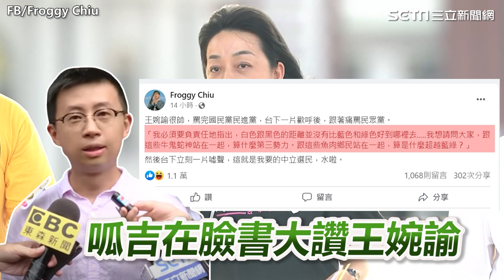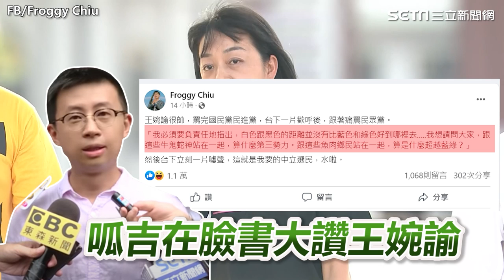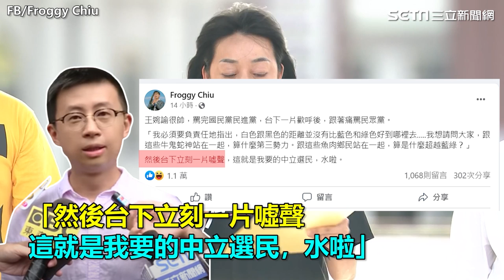館長陷困境？不知電商、健身房、便當能撐多久 突鞠躬拜託求粉絲買｜三立娛樂星聞